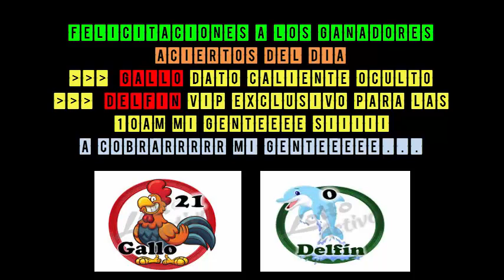JUEVES 06/12/2018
DATO IMPERDIBLE OCULTO
DALE ME GUSTAAAAA AL VIDEO
GRACIAS A TODOS POR SUS BUENOS DESEOS Y POR LA CONFIANZAAAA...